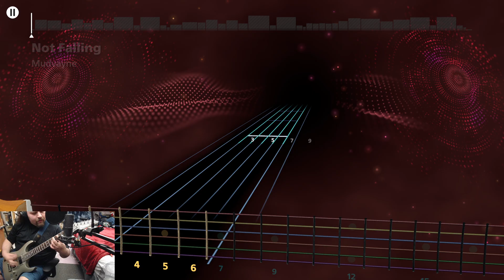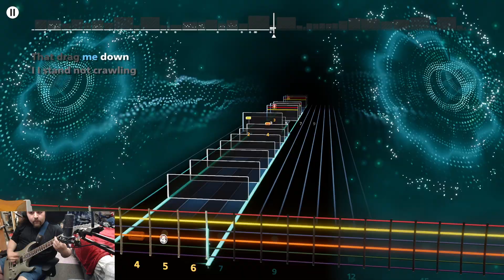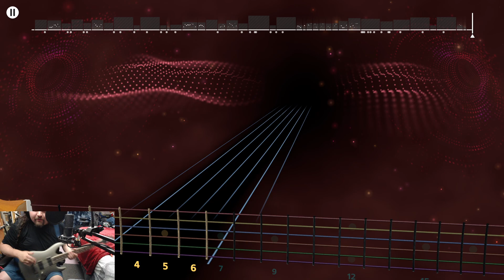Not Falling by MudVayne Lead guitar play through in Rocksmith+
So two things I want to apologize for.
1: I'm sorry for not moving the mic and having it cover the first few frets of my guitar.
2: I'm sorry for the actual game video being behind my camera and it covering frets 1 through 3...